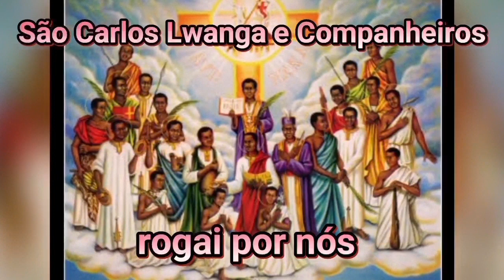Santo do dia 03 de Junho – São Carlos Lwanga e Companheiros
Oferecimento: Santuário Sagrado Coração de Jesus.
Apresentação: Padre Anísio José, scj - nosso Pároco.